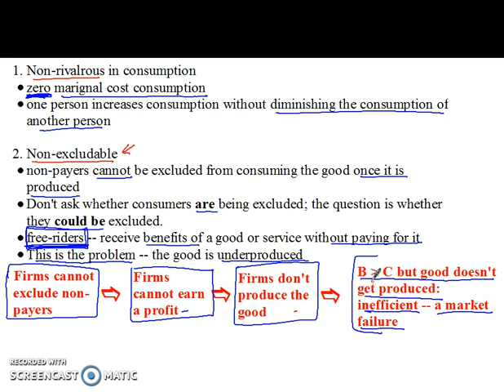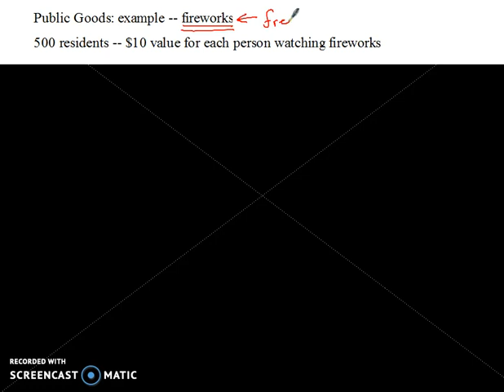Fireworks as a Public Good